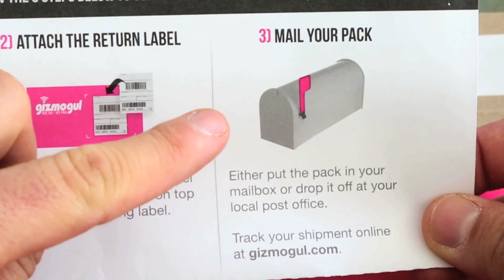Instructions to sell your smartphone | Gizmogul.com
Follow these simple instructions after signing up on Gizmogul.com to sell your old smartphones. A portion of all proceeds goes to charity. Thank you for recycling responsibly!